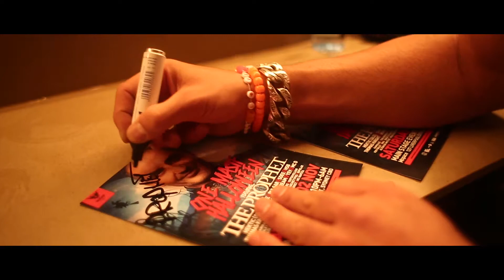The Prophet Sydney 2017 Promo